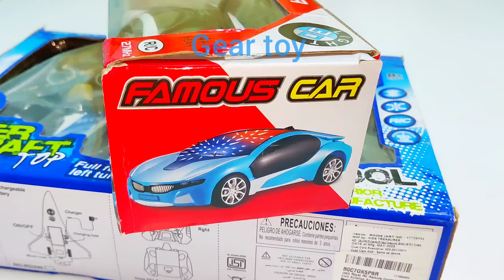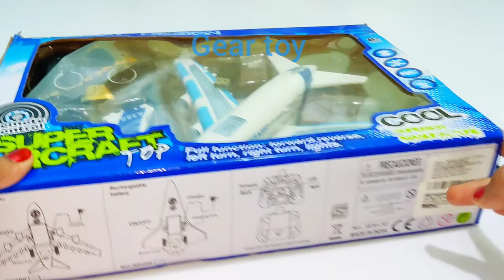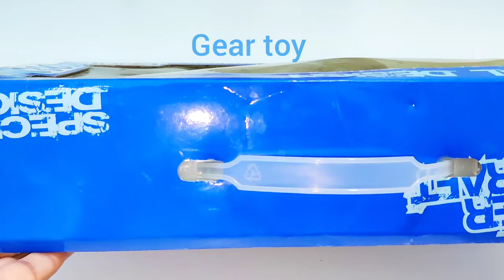Radio controlled car and remote control airplane unboxing | Airbus A38O | aeroplane